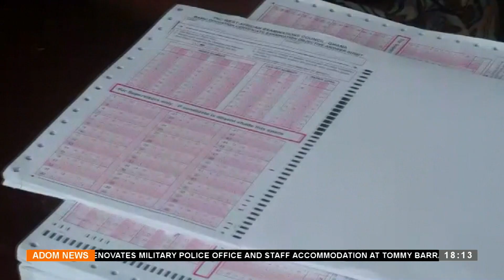Western North CHASS pres. denies report of 137,000 SHS 1 students yet to report to sch. (18-1-24)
Alleged Financial Challenges: Western North CHASS pres. denies report of 137,000 SHS 1 students yet to report to sch. - Adom TV News (18-1-24)